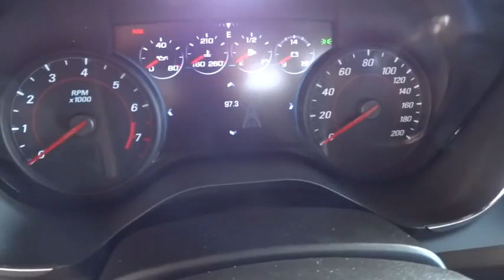2017 CHEVROLET CAMARO Redding, Eureka, Red Bluff, Chico, Sacramento, CA H0113638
2017 CHEVROLET CAMARO

Nav System, Moonroof, Heated/Cooled Leather Seats, Back-Up Camera, Onboard Communications System, Dual Zone A/C, Premium Sound System. NIGHTFALL GRAY METALLIC exterior and BLACK/GRAY W/ ORANGE ACCENTS interior, SS trim. CLICK NOW!br /br /KEY FEATURES INCLUDEbr /Heated Driver Seat, Cooled Driver Seat, Back-Up Camera, Premium Sound System, Satellite Radio, Onboard Communications System, Dual Zone A/C, Heated Seats, Heated/Cooled Seats. Rear Spoiler, Keyless Entry, Remote Trunk Release, Heated Mirrors, Electronic Stability Control. br /br /OPTION PACKAGESbr /50TH ANNIVERSARY EDITION includes (G7Q) Nightfall Gray Metallic exterior color, FIFTY exterior badge, (56Y) 20 50th Anniversary machined-face aluminum wheels and center caps, (CJL) 50th Anniversary stripe, (FTJ) body-color front splitter, (J6L) Orange calipers (front and rear on 2SS models), (H14) Jet Black/Dark Gray front leather-trimmed seating with sueded accents and Orange accent stitching, (BR9) illuminated sill plates, and 50th Anniversary treatment on seatbacks and steering wheel, MAGNETIC RIDE CONTROL, TRANSMISSION, 8-SPEED AUTOMATIC includes transmission oil cooler (Also includes Active Fuel Management.), SUNROOF, POWER, EXHAUST, DUAL-MODE, PERFORMANCE, AUDIO SYSTEM, CHEVROLET MYLINK RADIO WITH NAVIGATION AND 8 DIAGONAL COLOR TOUCH-SCREEN, AM/FM STEREO WITH SEEK-AND-SCAN AND DIGITAL CLOCK includes Bluetooth streaming audio for music and select phones; voice-activated technology for radio and phone; featuring Android Auto and Apple CarPlay capability for compatible phone and Shop with the ability to browse, select and install apps to your vehicle. Apps include Pandora, iHeartRadio, The Weather Channel and more, LPO, ILLUMINATED FOOTWELLS, LPO, GOLD ILLUMINATED FRONT BOWTIE EMBLEM, LPO, EMBROIDERED CENTER CONSOLE LID, REMOTE VEHICLE STARTER SYSTEM br /br /Horsepower calculations based on trim engine configuration. Please confirm the accuracy of the included equipment by calling us prior to purchase. br /